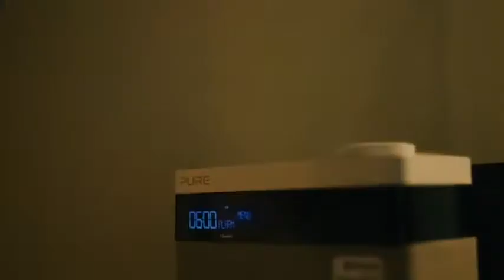¿No tienes tiempo para pararte a desayunar Herbalife Nutrition1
¿No tienes tiempo para pararte a desayunar? Por las mañanas cada minuto cuenta, por eso se necesita un desayuno sabroso y nutritivo pero que se pueda preparar en segundos.